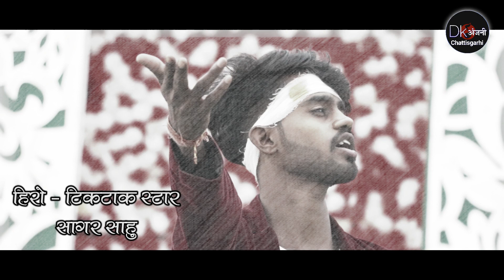DUSAR chattisgarhi bewfa song | दुसर बेवफा गीत | coming soon | super hit song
डीके. अंजनी की प्रस्तुति.

निर्मात - डीके अंजनी
सह निर्माता - कौशल वाल्मिकी
निर्देशक - मनीष चौहान,  अनिल कुमार
कलाकार -  सागर साहू, मेघा साहू, सोहन साव, रितेश, राजू, संजय, मोहित,
स्वर - लक्ष्मी नारायण, मनीष चौहान
गीतकार - लक्ष्मी नारायण, अनिल मनीष
संगीतकार - अनिल, मनीष
कोर्योग्राफर -
कैमरामेन - शशि साव, विक्रांत वाल्मिकी
मेकप मेन -
सहयोगी - दीपक एवम् साथी
रिकार्डिंग -  डीके अंजनी मल्टी डिजिटल रिकार्डिंग स्टूडियो 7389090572, 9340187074
विशेष - सहयोग - भरथरी